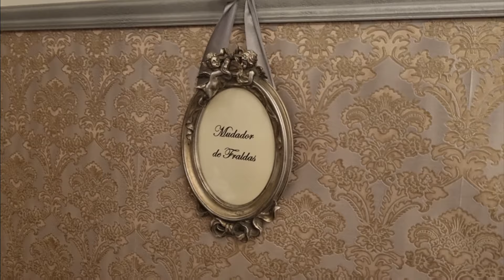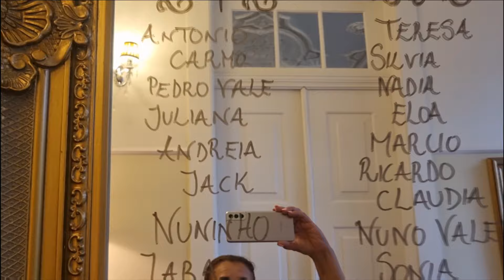PALACETE 🏰 BARCELO / PALÁCIO CRISTAL PORTO /